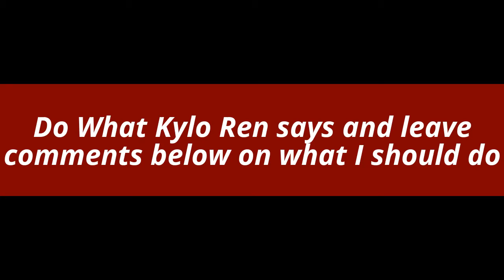Channel Discussion- Update video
Today I'll be giving you guys an update on whats going on and how you guys can help ;)